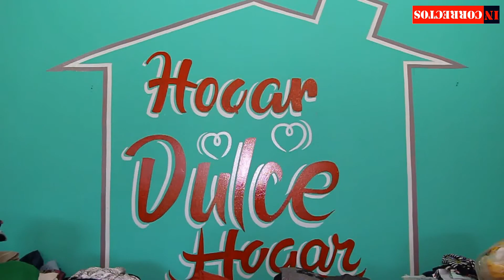JOSÉ C. PAZ: SE INAUGURA HOGAR PARA GENTE EN SITUACIÓN DE CALLE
La iniciativa de ROBY DENUCHI hoy resuena no solo en José C. Paz si no que en distritos aledaños, el dirigente Peronista se puso a trabajar para aquellos que viven en la calle es por eso que desde su agrupación La mesa llevan adelante lo que antes era un proyecto o un sueño , hoy convertido en realidad, HOGAR DULCE HOGAR, así tal cual lo dice su nombre un hogar pero con algo muy especial el mismo está dirigido para gente en situación de calle, Roby en esta nota nos cuenta todo sobre el trabajo que se realizó y el trabajo que está a punto de comenzar con mucha alegría y expectativas , la construcción de este hogar fue con mucho sacrificio pero con el único objetivo AYUDAR.

Un equipo de profesionales lo acompaña Psicólogos, asistentes sociales ,vecinos y militantes sociales componen este hogar que en principio cuenta con 30 camas, pero no solo hay camas para dormir si no que ESTÁ equipado con duchas y baños en perfectas condiciones para que puedan sentirse cómodos, Hogar dulce Hogar también les brindará la cena, el desayuno, ropa y calzados, La dirección es Altube 4087 José C. Paz está ubicado en un lugar estratégico de la periferia del distrito, aquí dejamos unos teléfonos para todo aquel que quiera comunicarse para colaborar o interiorizarse.. / Tel: / 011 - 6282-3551.